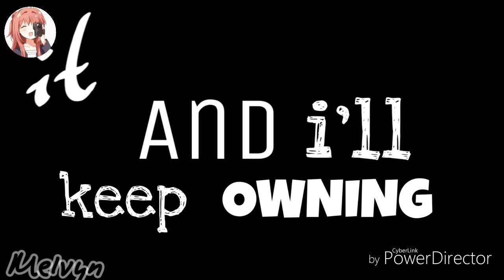S.L.U.T | Gacha Life Music Video [GLMV]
Girls are gossiping, calling them slut on the Urban Dictionary and one of the definitions defined it as an acronym for "Sweet, little, unforgettable thing".
~ Grammar mistakes!
~ The small icon in the left side of the video is me so don't mind it!

Songwriters: Bea Miller / Ido Zmishlany / Steph Jones

Lyrics:
[Verse 1]
I love myself, I wanna see it
When I turn around, look in the mirror
And if you don't like it, you can leave it
'Cause it's my own and I'll keep owning it
If you don't like what I'm wearing
Well, you're only bothered 'cause you're staring
And you'll never talk me into caring

[Pre-Chorus]
I'ma do just what I want on the regular
And it's really not my fault if you're scared of a

[Chorus]
Sweet little unforgettable thing, unforgettable
Sweet little unforgettable thing, so incredible
No and I'm not sorry, I'm just loving my body
I don't care if you scared of a sweet little unforgettable thing

[Verse 2]
I love my ass, I wanna shake it
You can thank my mama 'cause she made it
Don't you waste your breath tryna change it
Just mind your own and I'll keep owning it
We gotta learn to stick together
Love your color, gender or whatever
'Cause your happiness don't need a censor
Just mind your own and we'll keep owning it

[Bridge]
Shame, shame, shame on me, shame, shame, shame
Shame on me, baby, I ain't gon' change
Shame on me, baby, I ain't gon' change (No, no, no)

[Outro]
Shame, shame, shame on me
Shame on me, baby